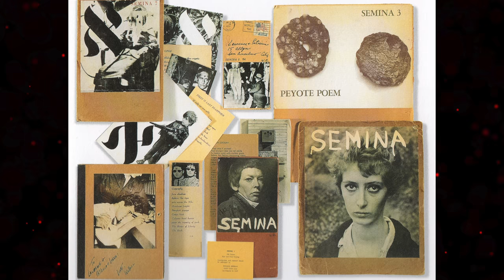Many images, many possibilities: expanding our history | Louise Sandhaus | TEDxUCLA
What makes a good image? Louise Sandhaus examines our understanding of history as defined by a relatively small selection of images. By embracing multiple representations and seeing things through a vast array of lenses, we can build a shared history that truly represents all of us.

Louise Sandhaus is the former Program Director and current faculty in the Graphic Design Program at California Institute of the Arts (CalArts). Her book on the most ecstatic and distinctive California graphic design, Earthquakes, Mudslides, Fires and Riots: California and Graphic Design 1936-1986, published in late 2014 by Metropolis Books and Thames & Hudson, received laudatory attention from The New York Times, The Guardian (London), The Los Angeles Review of Books, and Eye magazine, among many others. In 2015, the book received the Palm D’argent from The International Art Book and Film Festival (FILAF). Her book on the prolific designer and American Institute of Graphic Arts (AIGA) medalist, Gere Kavanaugh, co-written and designed with Kat Catmur, will be published Spring 2019 by Princeton Architectural Press. She is currently working with AIGA on Making History, a national initiative to build and preserve graphic design history through crowd-sourcing and utilizing a digital platform/tool This talk was given at a TEDx event using the TED conference format but independently organized by a local community.